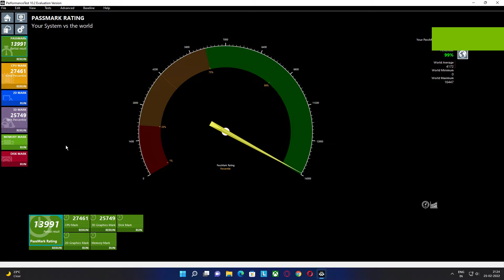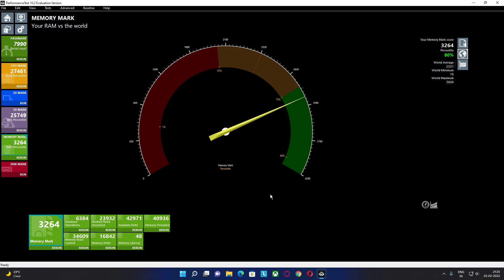Passmark Performance Test- Memory mark RTX 3070 Lenovo Legion Tower 5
Passmark Performance Test- Memory mark RTX 3070
Gaming PC Specs:
Lenovo Legion Tower 5 Black PC
CPU: AMD Ryzen 5800
GPU: MSI 3070 8GB GDDR6
RAM: 48GB 3200MHZ DDR4
Storage 1: 512GB WD 730 Windows 11 OS
Storage 2: 1 TB Samsung 970 Evo Plus NVME SSD
Storage 3: 2TB 7200 RPM 3.5" HDD
Storage 4: 1TB 7200 RPM 2.5" HDD
CPU Cooler: 150W Cooler
PSU: 650W 80 plus gold power supply
Monitor: Acer (23.6 inch) FHD 165Hz Gaming Monitor I 300nits Brightness I AMD Free Sync I 2 x HDMI (2.0) 1 x Display Port (Model : KG241QS)
Mouse: Razer Viper 8KHz Ambidextrous Esports Gaming Mouse
Redgear Z-2 pro, Logitech G502 Hero, Logitech G402,  Redgear X12 pro
Mouse pad: Redgear mp44 control/speed type
Keyboard: RedGear MK853 Shadow Blade Mechanical Keyboard
Headphone: Hyper X cloud Alpha